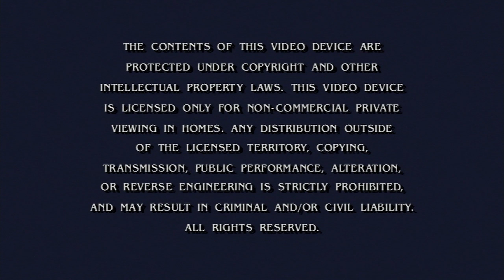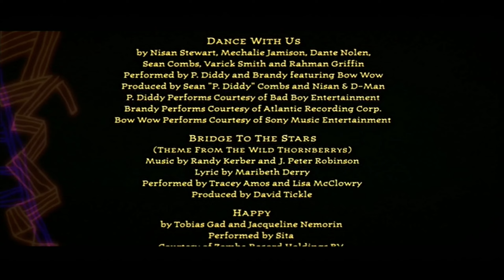Opening/Closing to The Wild Thornberrys Movie (US DVD; 2003)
Here is the opening and closing to the 2003 DVD release of the film The Wild Thornberrys Movie, a film adaptation of the popular Nickelodeon / Klasky-Csupo series of the same name.

Here are the contents:
(Opening)
1. Paramount copyright warning screen
2. Charlotte's Web 2: Wilbur's Great Adventure DVD/VHS promo
3. SpongeBob SquarePants VHS/DVD promo
4. The Adventures of Jimmy Neutron, Boy Genius VHS/DVD promo
5. DVD main menu
6. Aspect ratio selection screen ("Widescreen" selected)
7. MPAA "PG" rating screen
8. Paramount Pictures logo (90th Anniversary variant; 2002-03) [version 2]
9. Nickelodeon Movies logo (The Wild Thornberrys Movie variant; 2002)
10. Opening sequence / start of the film

(Closing)
1. Part of the end credits / last few seconds of the film
2. Klasky-Csupo logo (1998-present)
3. Paramount Pictures logo (90th Anniversary variant; 2002-03) [version 2; still variant]
4. DVD main menu

Print date (according to VIDEO_TS folder): February 5th, 2003
VHS/DVD release date: April 1st, 2003
MPAA rating: PG ("Some adventure peril")

DVD player used: Sony BDP-S6500 (HDMI output)